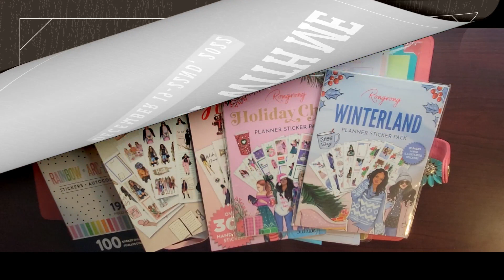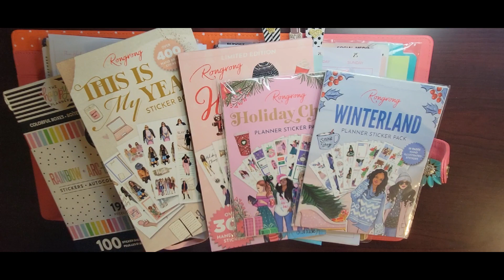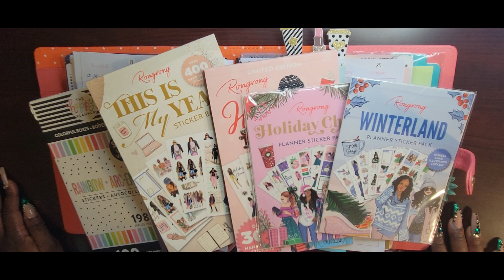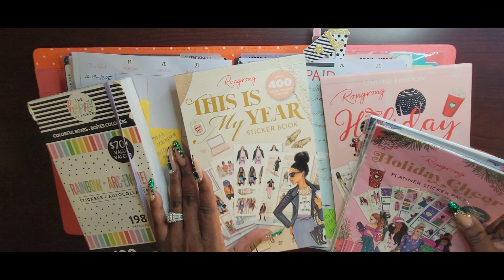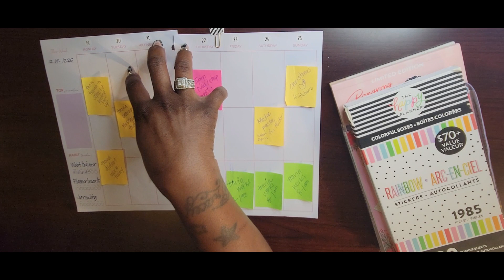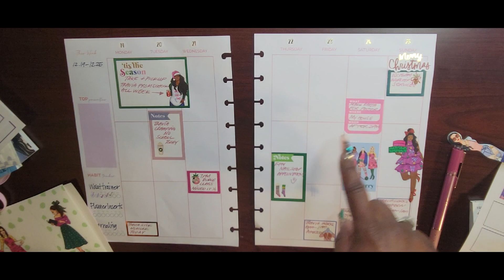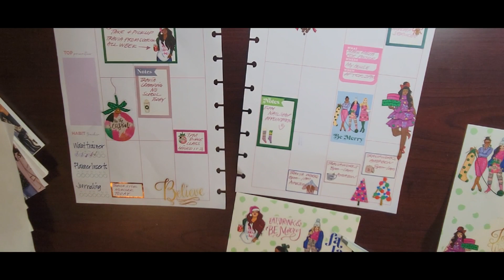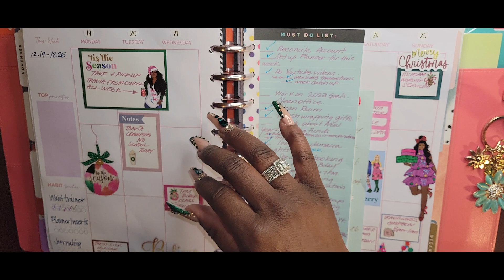CATCH UP WITH ME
HEY YALL HEYYY!!

I KNOW IM LATE BUT I HOPE EVERYONE ENJOYED THEIR CHRISTMAS HOLIDAY FOR THOSE WHO CELEBRATE.

ON THIS VIDEO I WILL BE CATCHING UP ON LAST WEEKS PLANNING (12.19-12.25). COME JOIN ME AS I FINALIZE ALL OF MY STICKY NOTES TO MAKE THINGS REAL FOR ME IN MY PLANNER.